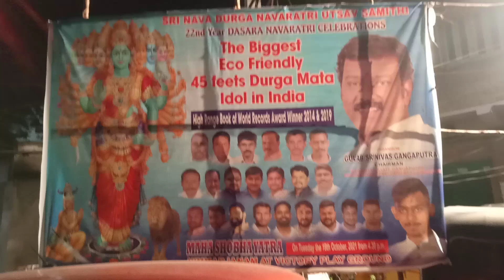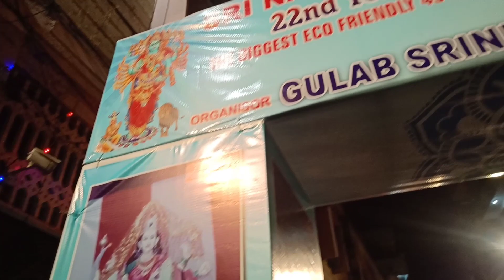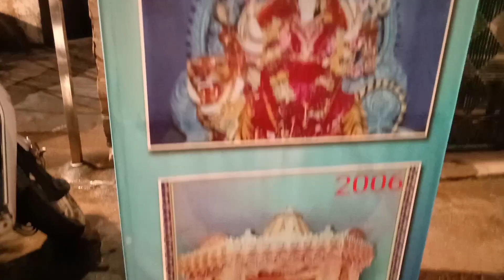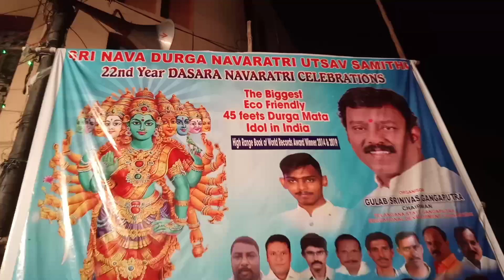Biggest Durga Mata Idol in India | Gulab Srinivas Durga Mata 2021 | Esamiya Bazar Durga Mata 2021